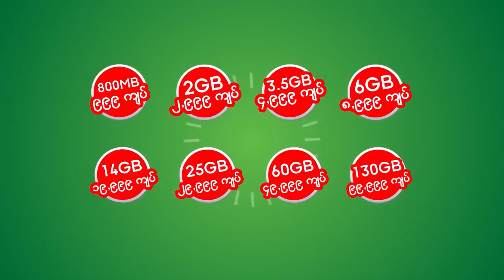စာခ်ဳပ္ပါအခ်က္ေတြ အေကာင္အထည္မေဖာ္တာ ဘာ့ေၾကာင့္လဲ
"ႏိုင္ငံေတာ္ရဲ႕ မေျပလည္တဲ့ ကိစၥရပ္ေတြ ပေပ်ာက္ဖို႔ ၿငိမ္းခ်မ္းေရးကို ေဖာ္ေဆာင္မယ့္ လုပ္ငန္းစဥ္ေတြကို ထိန္းသိမ္းဖို႔လိုေနၿပီ"